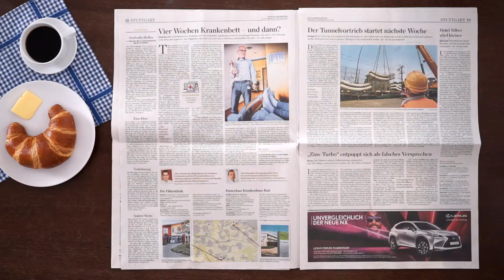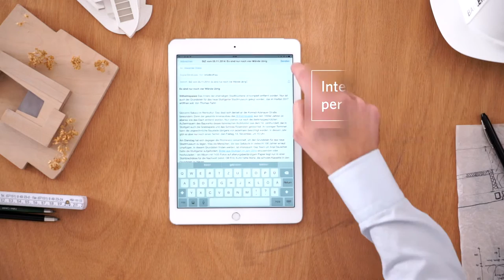Stuttgarter Zeitung Plus App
Die Plus-App der Stuttgarter Zeitung ist nun auch für Android und iPhone verfügbar.